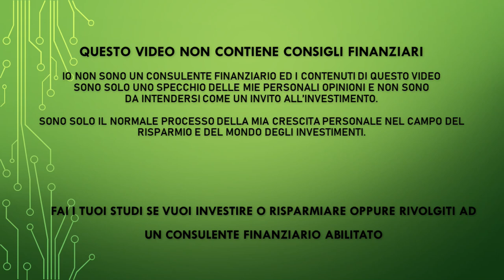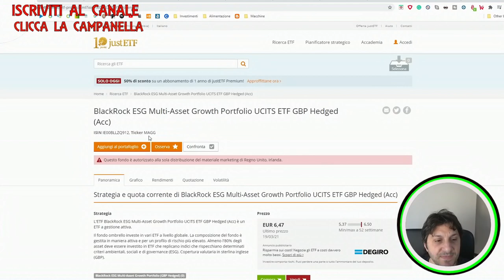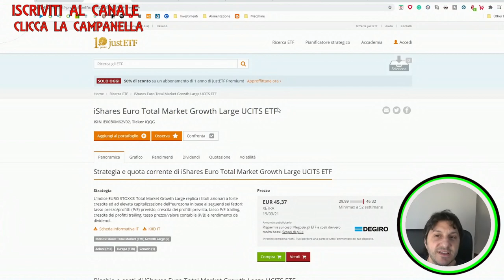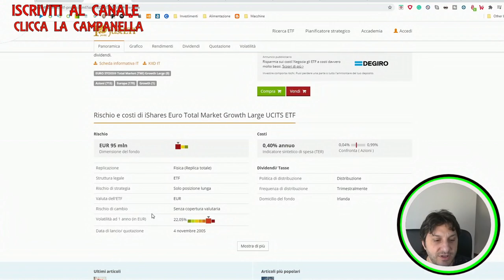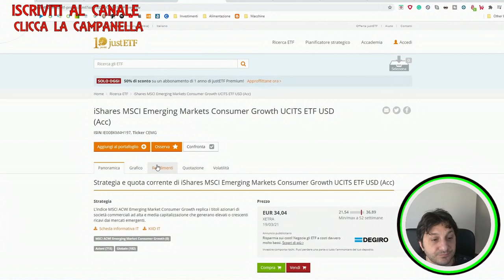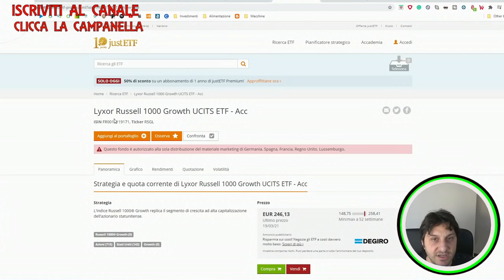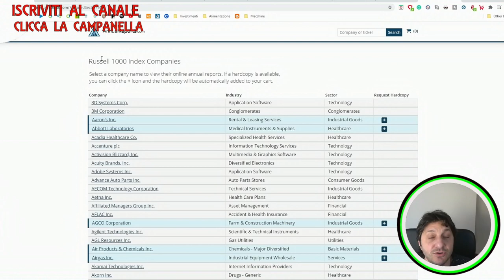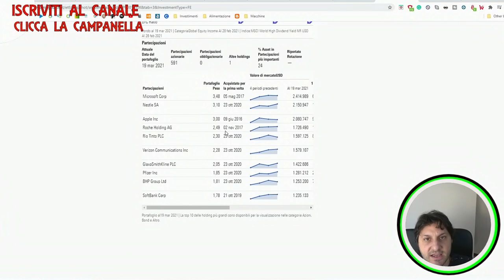QUALI ETF GROWTH PER IL 2021 - 5 ETF PER IL 2021 con crescite favolose